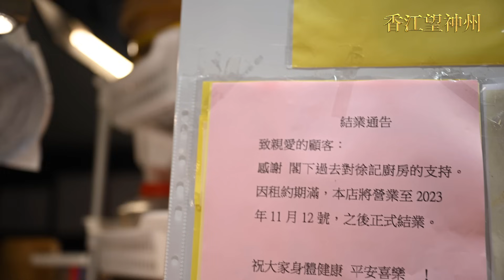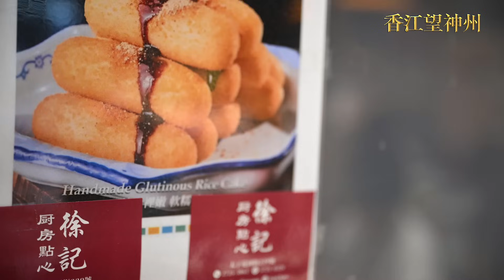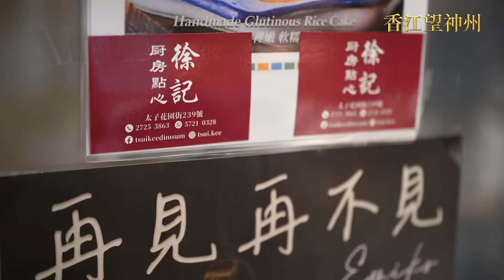徐記廚房點心榮休之夜茶客不捨 劉公子送上鮮花與祝福 徐媽媽感言「香港係我嘅家」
徐記廚房點心11月12日榮休，最後一日茶客絡繹不絕，店內座無虛席。